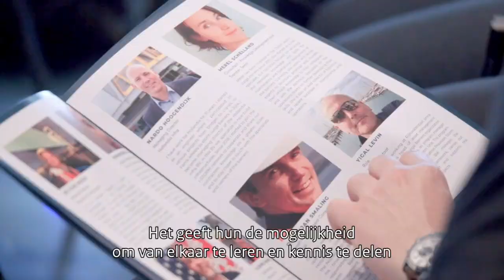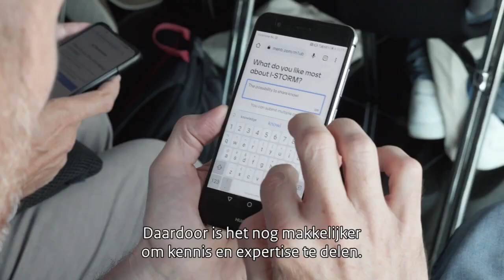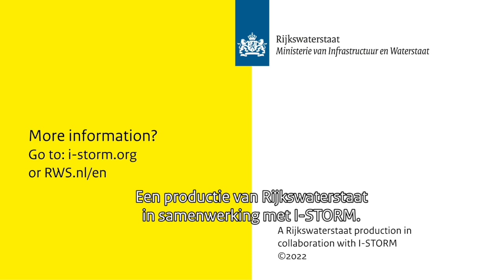I-STORM: the International Network for Storm Surge Barriers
I-STORM is the International Network for Storm Surge Barriers, where professionals from all over the world interact. With this partnership the latest knowledge on flood safety is exchanged. Marc Walraven, founder of I-STORM, tells more about this special initiative.

Want to learn more about I-STORM?

Nederlands:
I-STORM is het internationale netwerk voor stormvloedkeringen, waar professionals van over de hele wereld in contact met elkaar staan. Met dit samenwerkingsverband wordt de nieuwste kennis omtrent waterveiligheid uitgewisseld. Marc Walraven, oprichter van I-STORM, vertelt meer over dit bijzondere initiatief.

Rijkswaterstaat is the executive agency of the ministry of Infrastructure and Water Management. Every day we work to make the Netherlands safe, livable and accessible. Follow us and don’t miss out on our great and extraordinary work.